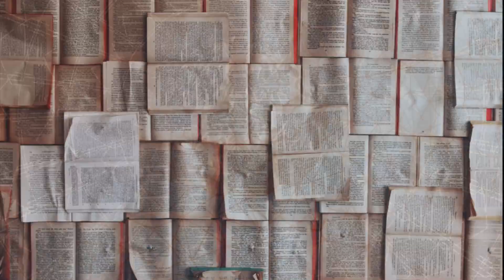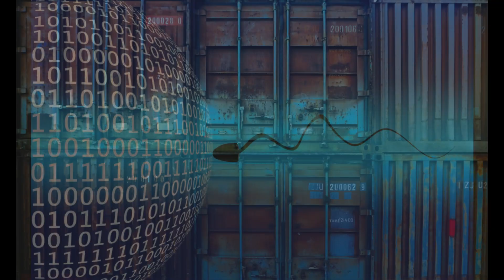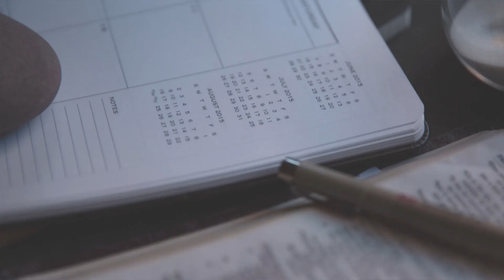Profesor Simon wygadał się co nas czeka ?!